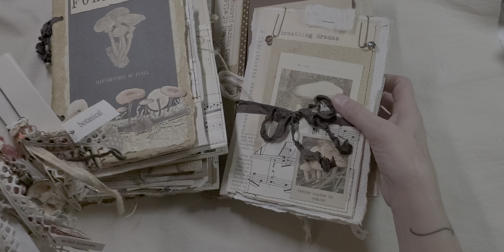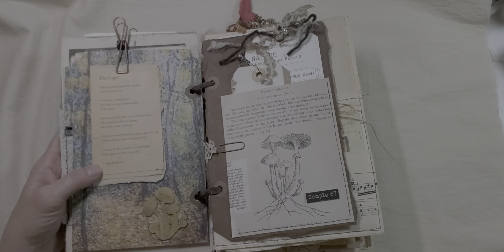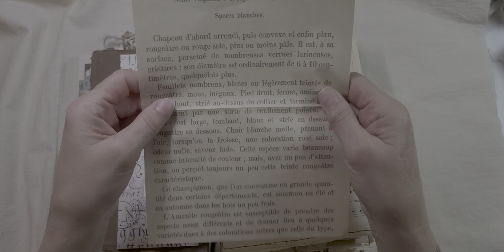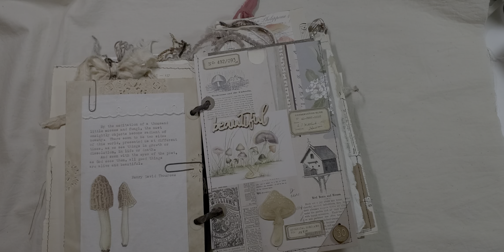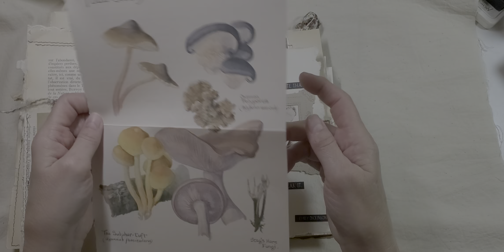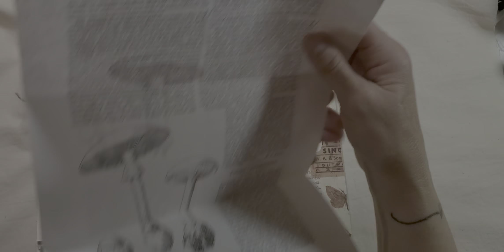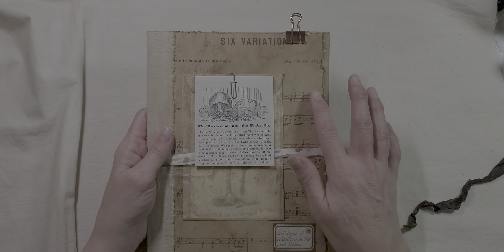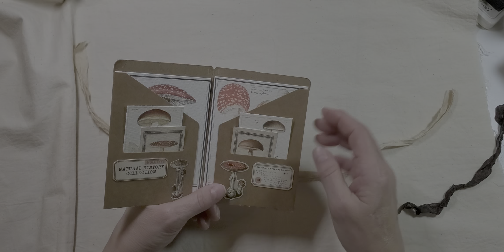Foraging Journal Ensemble Flip-through!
My Foraging Journal Ensemble is now listed in my Etsy shop. Today we are looking at all of the details of the main journal and all of the companion pieces.